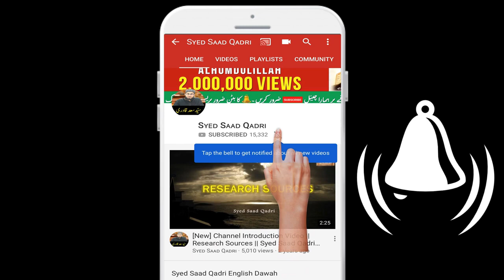Ghar ke kamoon mein Maa, Behan, Biwi ki help kaise karon? How to Help Your Mom and Wife in House?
Ghar ke kamoon mein Maa, Behan, Biwi ki help kaise karon? How to help at house?
0:00 Channel Intro
how to treat wife in islam , husband doesn't help with housework , husband doesn't help with housework, Helping Parents at home | Helping mother in kitchen | Chores for kids at home, Ghar Ke Kaam Kaaj Me Biwi Ki Madad Karnewala Mard, 80 साल की बुजुर्ग मां कई वर्षो से, इस हाल में कैसे अपनी जिंदगी को जी रही है!😭 Very Emotional Video,  Maa ki madad karna